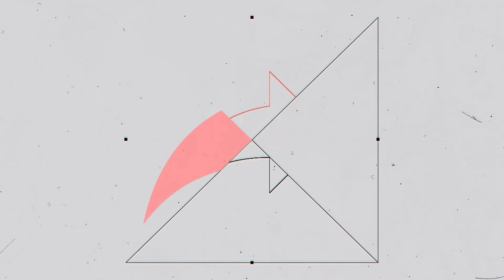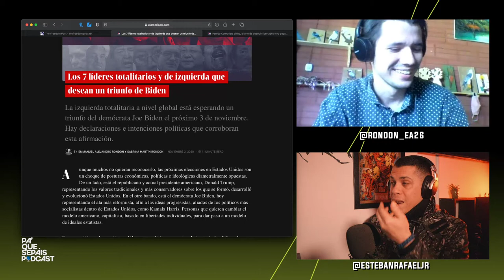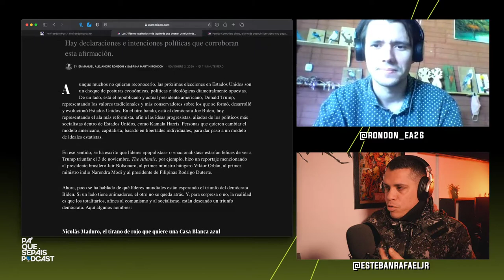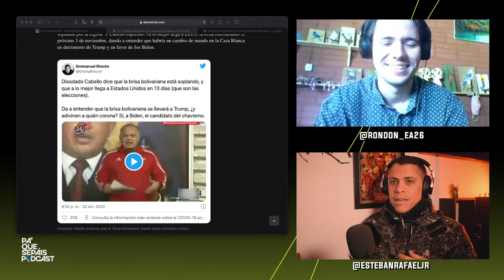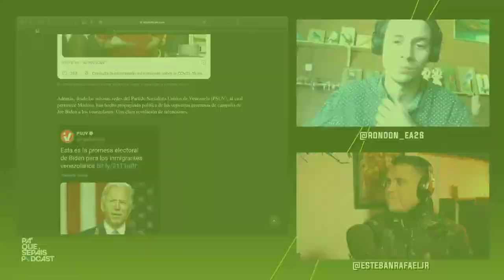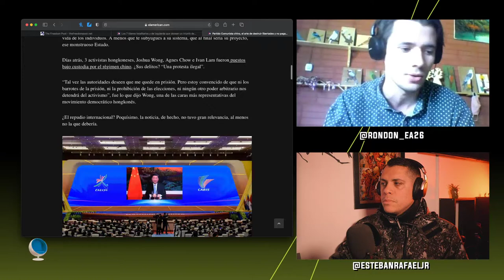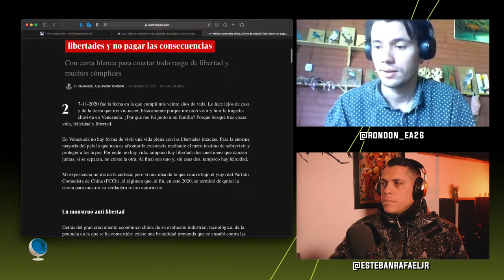📖 El nuevo Periodismo de Opinión llegó con Enmanuel Rondon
Emmanuel Rondon un joven Venezolano estudiante de periodismo, brillante por la forma que expone sus ideas a través de los artículos que pueden leer a traves del

Trae en este episodio algo personal la forma de cómo escribe sus artículos y unos consejos para aquellos que queremos formarnos en este importante oficio como lo es la escritura, además hablamos del trasfondo de de 2 artículos más importantes ya publicados y que aún tienen peso en la actualidad. Concluyendo con una opinión acerca de a donde van los medios de comunicación en la actualidad.

Sus Redes

Ayúdame a mantener esta plataforma con tu donación:

🪙 Bitcoin: 1GcBE1QHzKYLuq3NraSreU9eKgqTcwegsX
🪙 Ethereum: 0xE0d3f14502E8087A90C9a4D7441e86b436207A58

Mis Recomendaciones Bibliográficas:

Cynical Theories
Maga Doctrine
Unites States of Socialism